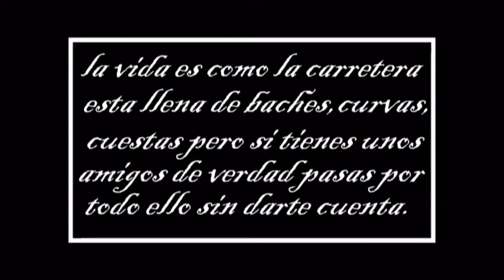PRIMERA COMUNION DE JORDI Y ANDRES 2011.mpg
Un día muy importante para  Andres y  Jordi  y para sus padres.lo celebraron en compañía de sus familiares y amigos. El 4 de junio del 2011. ( En Yecla - Murcia - España. )